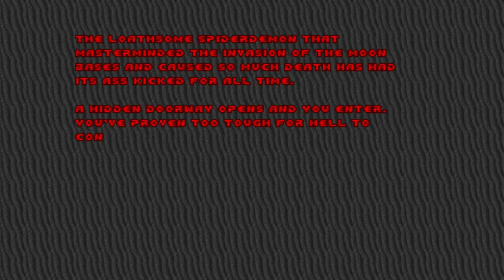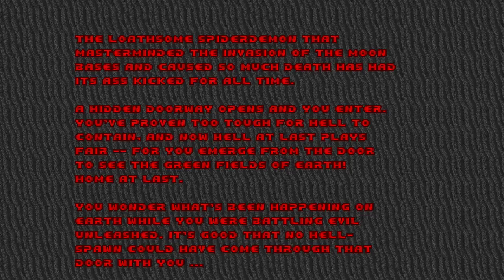DOOM | Gameplay Walkthrough Brutal Doom Classic Mode #09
Let's Play DOOM | Gameplay Walkthrough Ultra Violence Difficulty

Episode 3 | Inferno
Maps Played:
E3M9: Warrens
E3M7: Limbo
E3M8: Dis